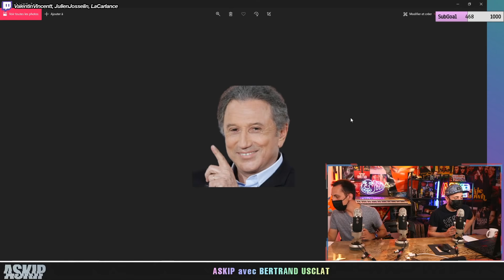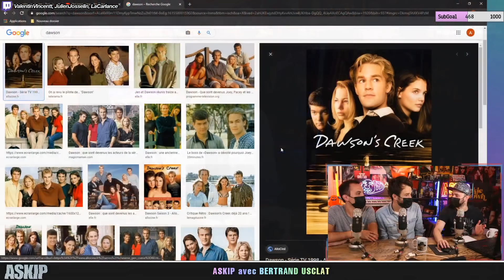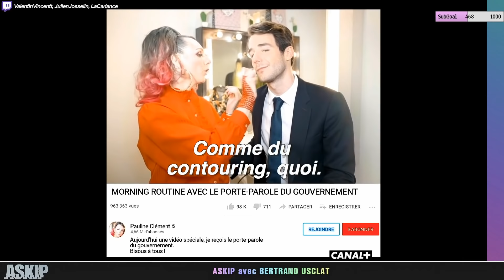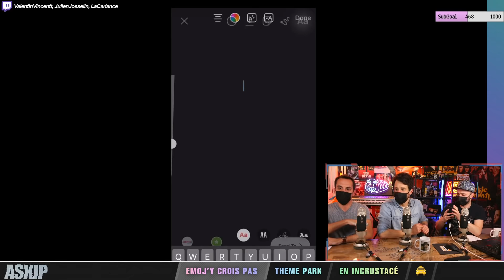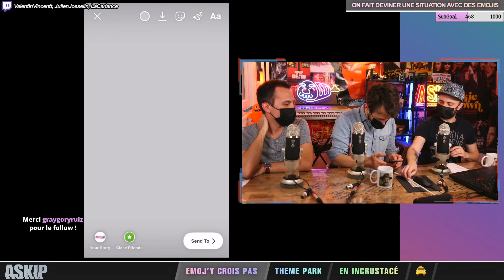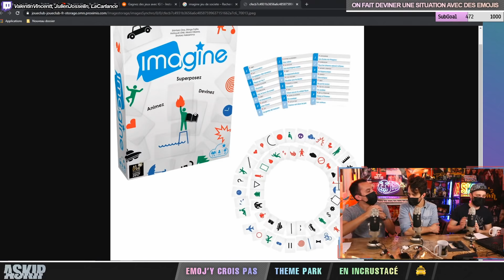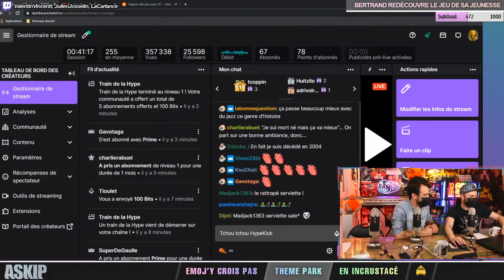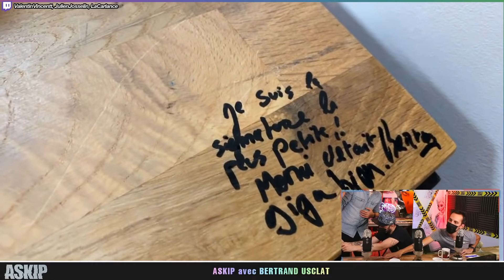ASKIP avec BERTRAND USCLAT (Broute) (S03E04)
Merci à CANON qui nous a mis à disposition du matériel (CANON R5) pour la nouvelle saison 2021 !